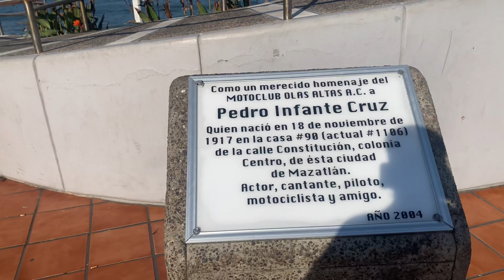Good morning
Video from my morning bicycle ride